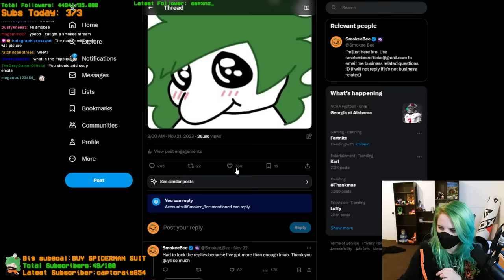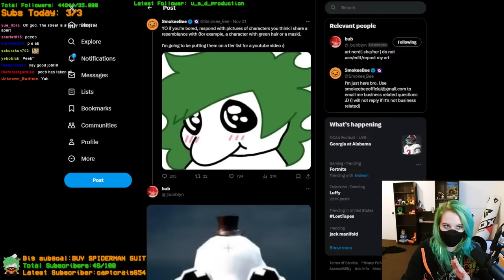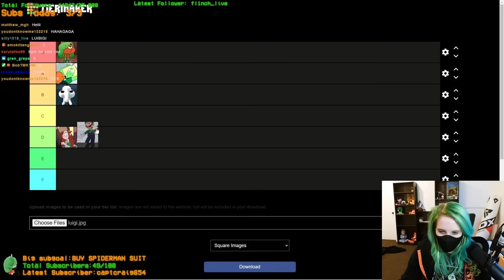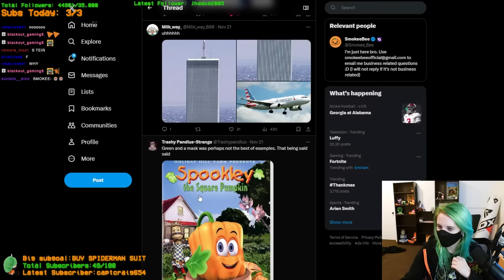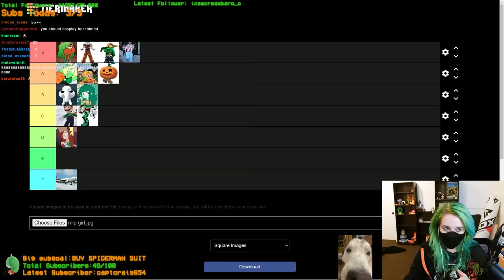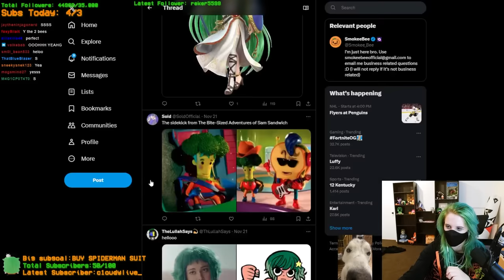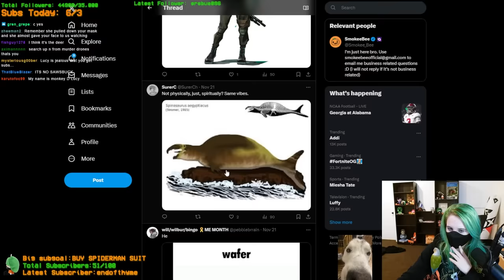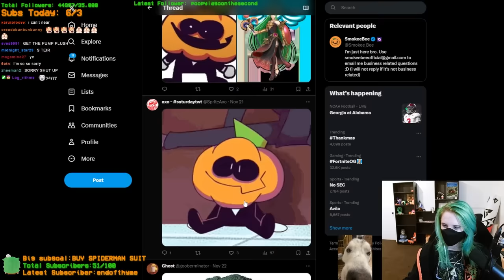SmokeeBee Ranks her Character Look-a-likes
I don't even know what to say for this one. I was simultaneously humbled and complimented at the same time. Either way, it was absolutely hilarious to put all of these characters onto a tierlist. Did it make any sense? No not really, but I do not care :D Hope you guys enjoy!

(at least I think? probably?)

If you want to see the FULL vod and see EVERY character I ranked, check it out here!

This whole thing was streamed live on twitch, so if it looked fun to you, you should definitely go check it out :D

Twitch VODS Channel ►@smokeebeevods